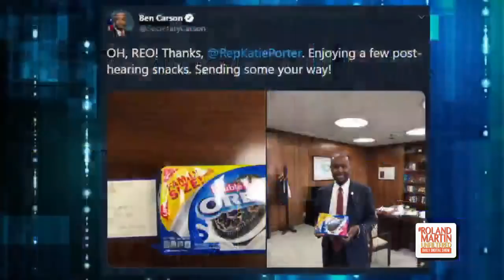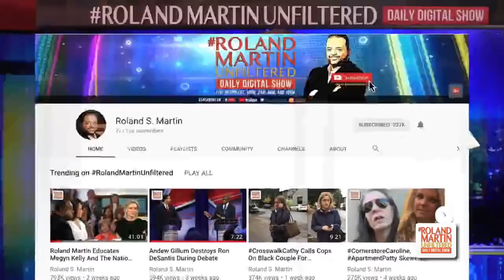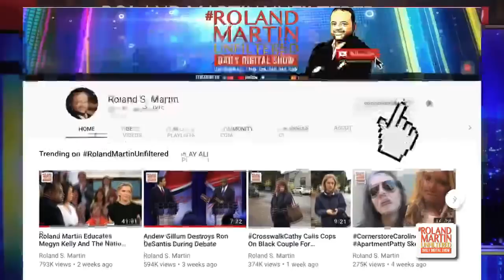RMU: @devon_franklin on voting, Black freedom movement, Paula White & the silence of Evangelicals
RMU: Award-winning film/TV producer and New York Times best-selling author, @devon_franklin talks voting; Black freedom movement; Paula White; The silence of Evangelicals + How pop culture as well as politicians persuade communities and elections